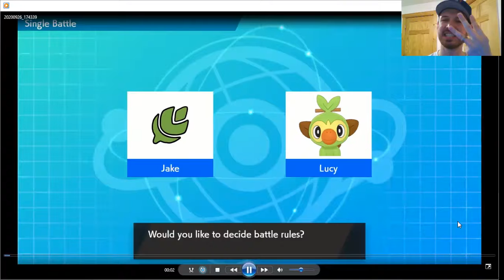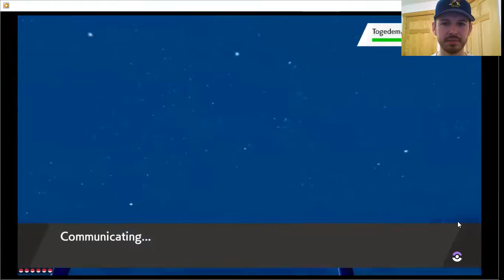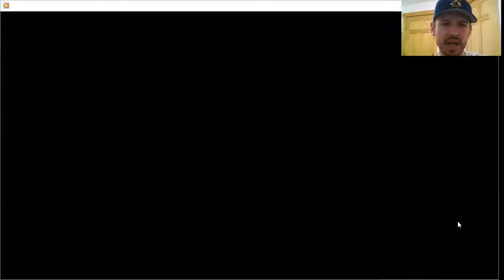The Top Team?? L.A. Kinglers v. Denver Ninetales: Season 3 Week 1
Denver had L.A.'s number in Season 2 beating them twice including the playoffs! They find themselves matched up in Week 1 of the new season! Will the trend continue for what everyone thinks is the top team in the Society? Or will a new face at the head of the L.A. Kinglers be enough to coach his team to victory?